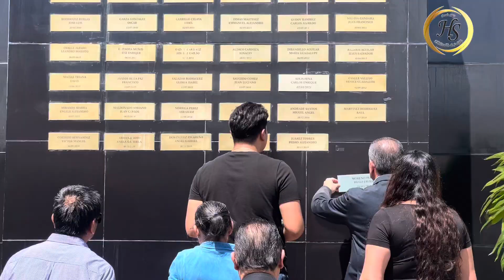Rinden homenaje a oficial caído en enfrentamiento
El gobernador Miguel Riquelme rindió este miércoles un homenaje póstumo al oficial Hugo Javier Moreno Pérez, integrante de la Policía Estatal, quien perdió la vida este martes en cumplimento de su deber en un enfrentamiento en los límites de Coahuila y Nuevo León. (JOSÉ TORRES)